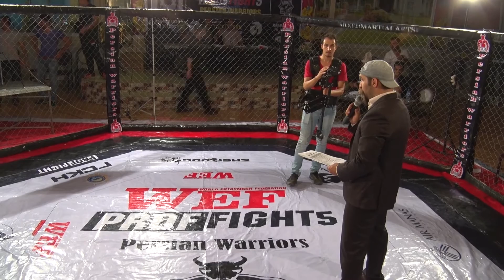Samat Emilbekov VS Farzad Ghaderi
''WEF 6'' Professional MMA Event''